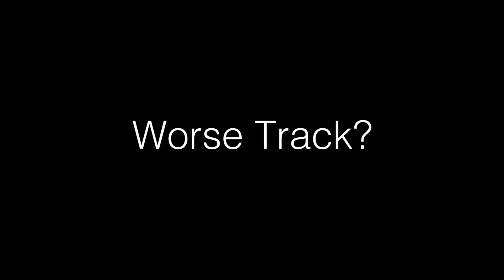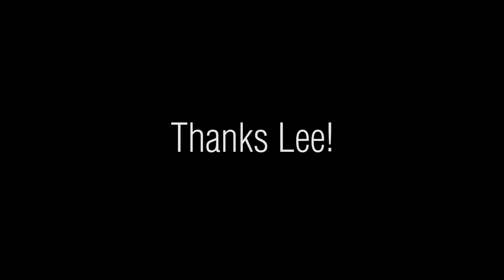Q&A With Lee Johnston Factory RST Rider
Lee popped in to the office just ahead of this weekends British Superbike round at Brands Hatch this weekend. We sat him down to ask him a few questions.

WeAreRST